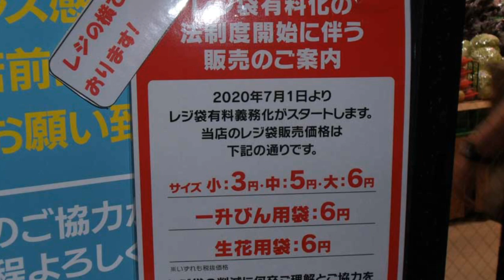Charge on Plastic Bags in Japan!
Discover about the Charge on Plastic Bags in Japan in this eye-opening video. Japan's approach to reducing plastic waste is making waves nationwide. 🌏 In this video, we dive deep into the impact of the plastic bag fees, unveiling shocking facts and revealing how it affects both consumers and the environment.

Join us on this journey to understand the consequences of Japan's plastic bag charge and why it's crucial for everyone to be informed. Make an eco-conscious choice today and be part of the change!